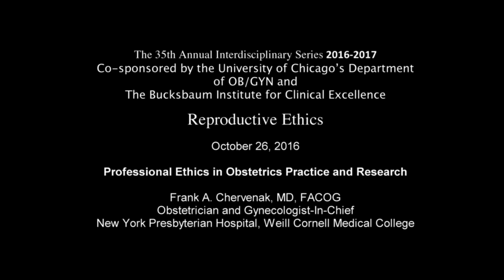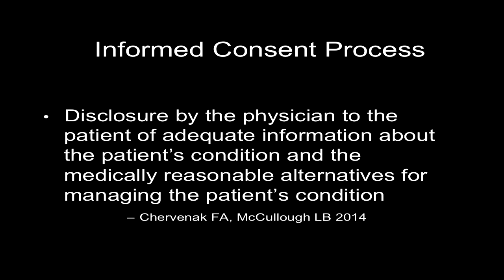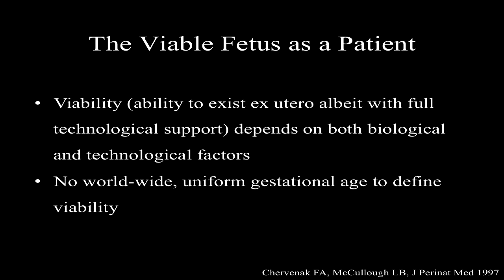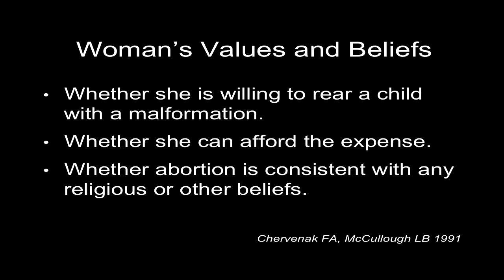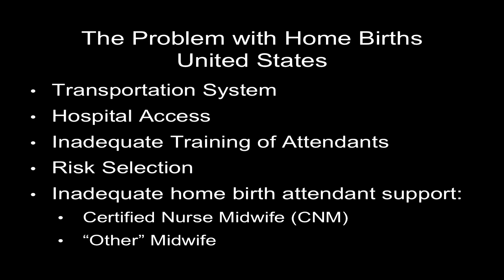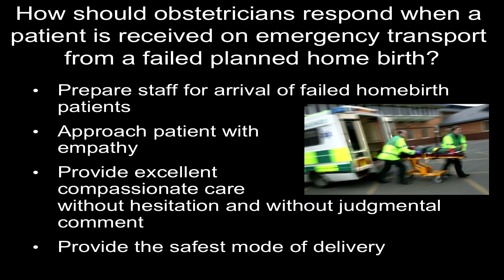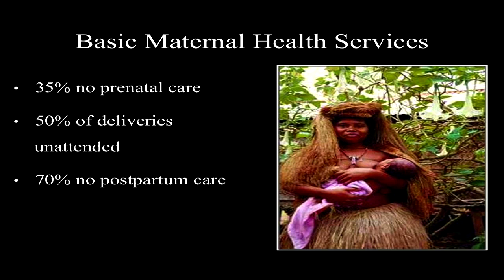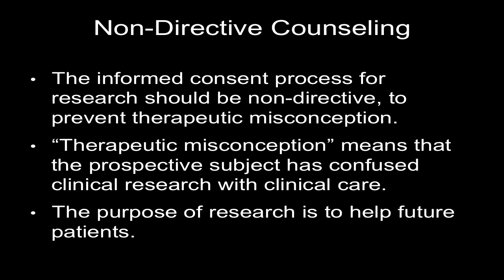Frank Chervenak, MD - Professional Ethics in Obstetrics Practice and Research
"Professional Ethics in Obstetrics Practice and Research"

Frank A. Chervenak, MD, FACOG
Obstetrician and Gynecologist-in-Chief
New York Presbyterian Hospital, Weill Cornell Medical College